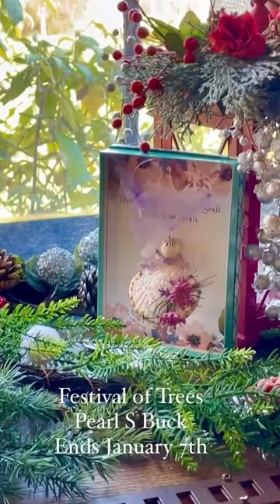“Pearl Buck Festival of Trees”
Carole Froehlich, Bucks County Artist, designed space in library at Pearl S Buck’s historical home for the “Festival of Trees.” She is asking for donations for Worthwhile Wear in  Plumsteadville, PA to support her cause.  Her hand painted clothing and Gemstone Angels are on display.